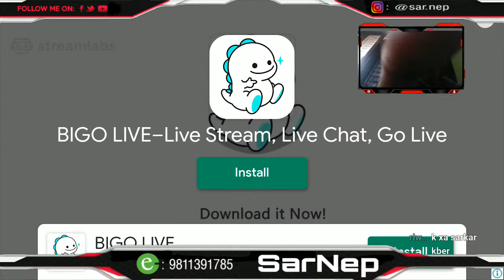🔴1st live stream (Dream League Soccer) 🔥